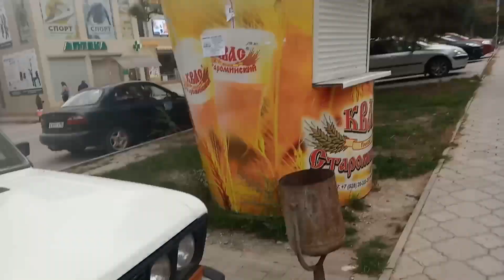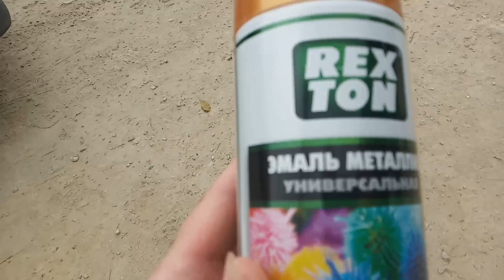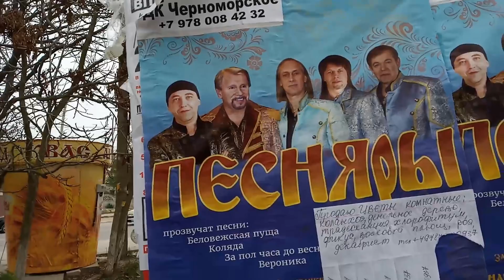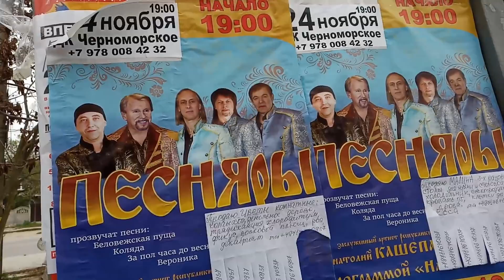Чуть не сбила машина! Кошмар! Успокоило море...